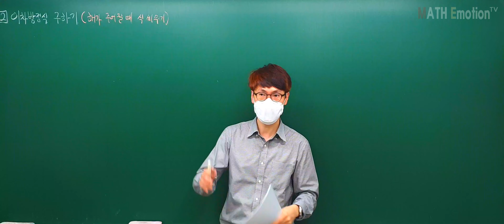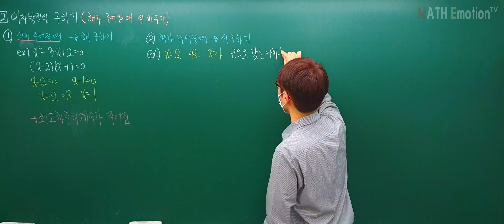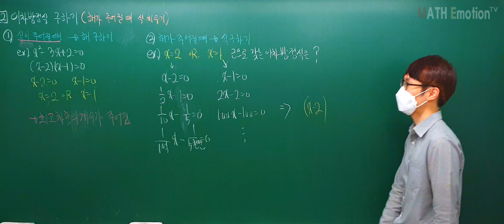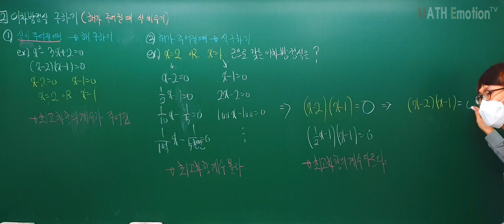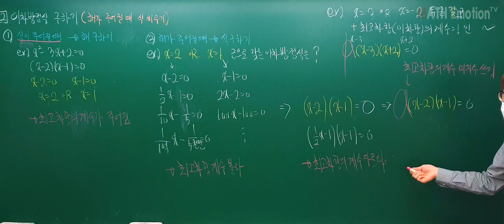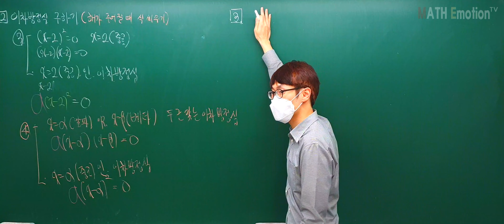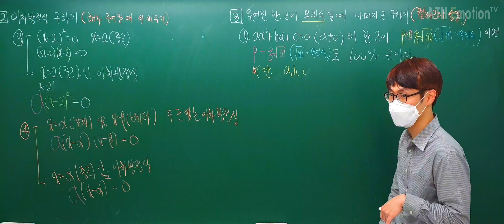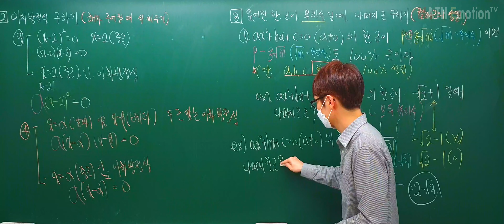[2020.02.04][중3_RED_T] 이차방정식의 활용(식세우기+켤레근) 개념[4K]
[중3_RED_T] 이차방정식의 활용(식세우기+켤레근) 개념[4K]